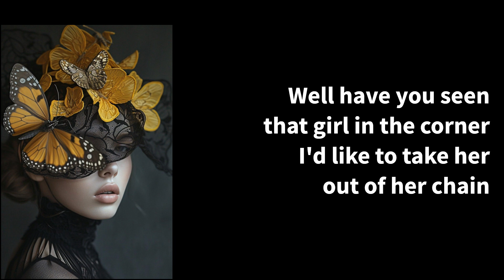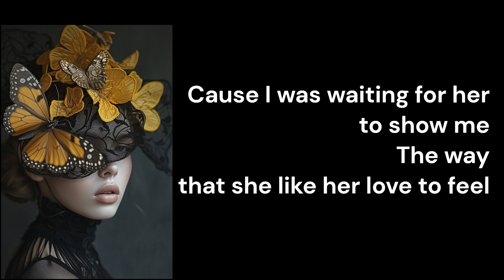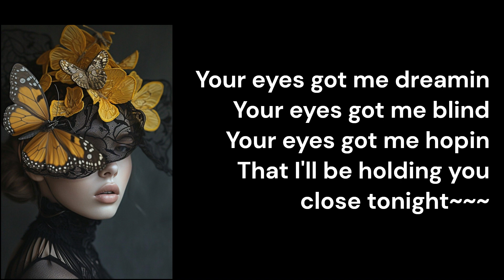Ebony eyes(1978) - Bob Welch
플리우드맥의 기타리스트이자 보컬이었던 Bob Welch는 당시만 해도 별 볼일 었던 플리우드 맥을 탈되하였는데 그 이후 플리우드 맥이 인기를 얻게 되어 참으로 운이 없었다는 생각이 드네요. 그나마 ebony eyes가 빌보드 14위를 기록하여 조금은 위안이 되었는지도 모르겠습니다.